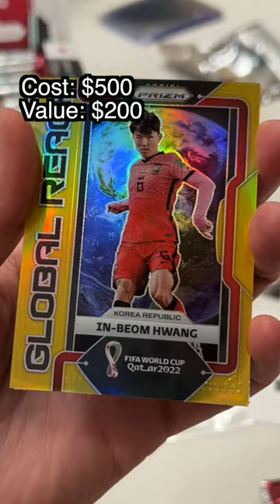Opening a $500 box of 2022 Prizm World Cup soccer cards on USA Match Day!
2022 Panini Prizm FIFA World Cup Qatar Hobby box rip...and the cards out of this one are insane. Wait for it.  Gold Prizms, Christian Pulsic autographs, and more!